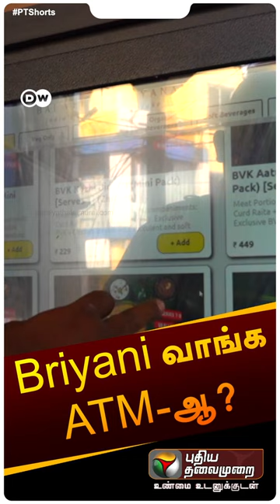Briyani வாங்க ATM-ஆ?